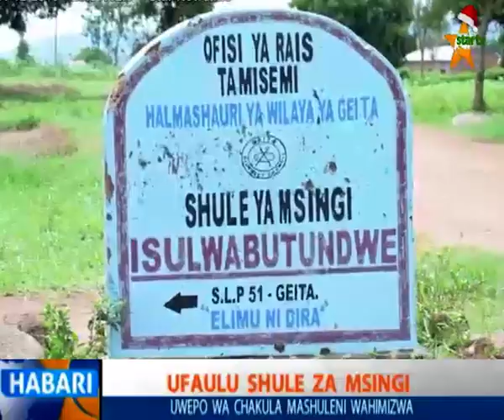UFAULU SHULE ZA MSINGI : UWEPO WA CHAKULA MASHULENI WAHIMIZWA.